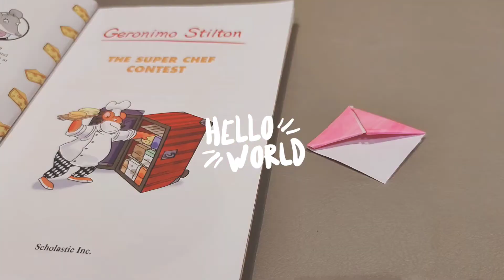DIY Origami corner Bookmark Easy Simple | Cute Cat Art and Craft